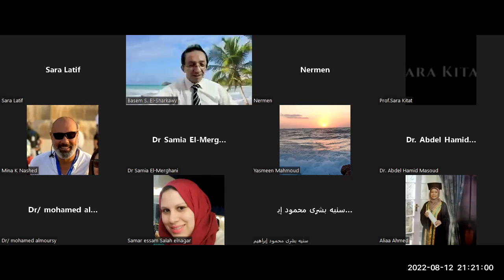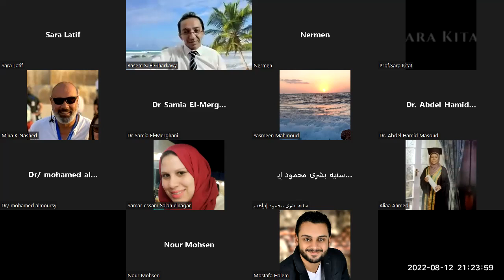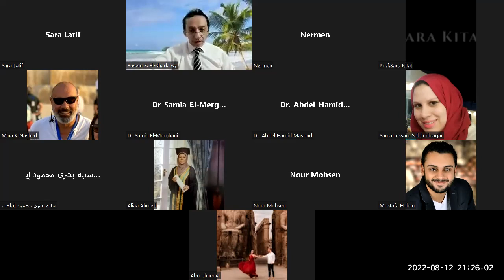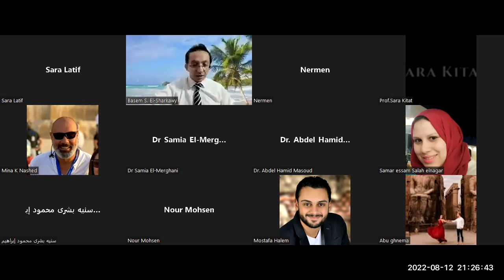12. تمثالان لكهنة من العصر البطلمي (ج3/ 3) - أ.د. عبدالحميد عبدالحميد مسعود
12. تمثالان لكهنة من العصر البطلمي (ج3/ 3) - أ.د. عبدالحميد عبدالحميد مسعود

المقطع الثالث من ثلاثة يتضمن الأول والثاني المحاضرة وبقية الثاني والثالث يتضمنان المداخلات
ضمن المؤتمر الثاني لجروب آثار وحضارة مصرية على الفيسبوك
الكهنة والكهنوت في مصر القديمة حتى نهاية العصر البيزنطي